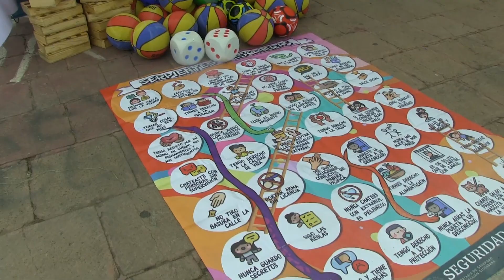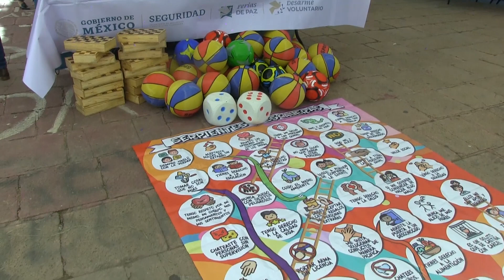Invitan al Radio Maratón y Juguetón 2023; Marisol Rosso pide donar juguetes no bélicos y sin pilas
-Invitan al Radio Maratón y Juguetón 2023; la presidenta del DIF Estatal de Durango, Marisol Rosso, convocó a la sociedad a donar juguetes no bélicos y sin pilas, para dibujar una sonrisa a niños y niñas, de todos los municipios, esta próxima Navidad.

Este año serán dos días en dos sedes distintitas, el viernes 24 de noviembre en la ciudad de Lerdo; y el sábado 25 de noviembre en la plaza Cuarto Centenario, en la ciudad de Durango.